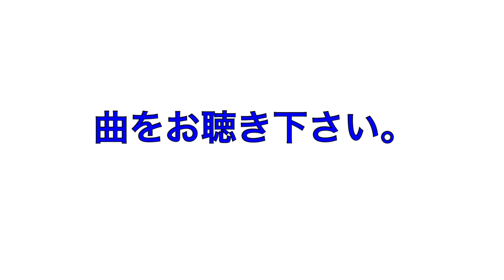ティクトォクで流行ってるやつ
うん、ドッカンピーポー